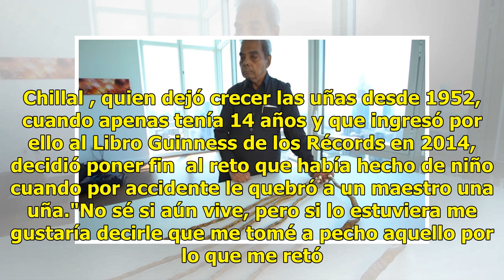Video Hombre con las uñas más largas se las corta 66 años después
India.- Durante 66 años, Shridhar Chillal, de 82 años, llevó en su mano izquierda sus cinco uñas de 200 centímetros cada una. Chillal , quien dejó crecer las uñas desde 1952, cuando apenas tenía 14 años y que ingresó por ello al Libro Guinness de los Récords en 2014, decidió poner fin  al reto que h...